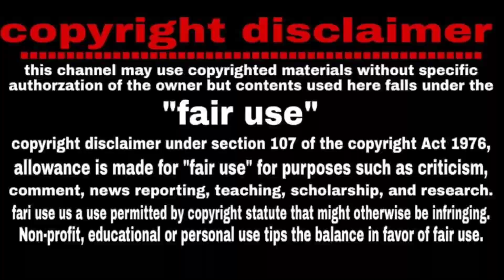নো টাইটেল দিস ভিডিও ! না দেখলে চরম মিস ! No title this video ! youtube premi